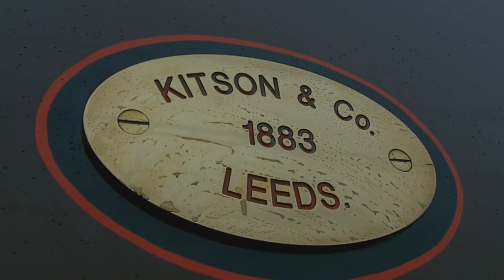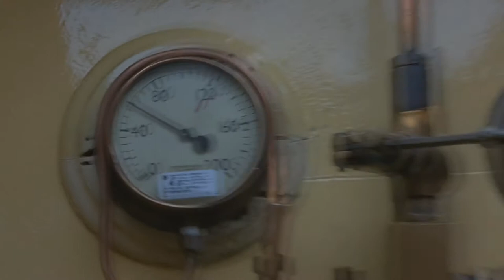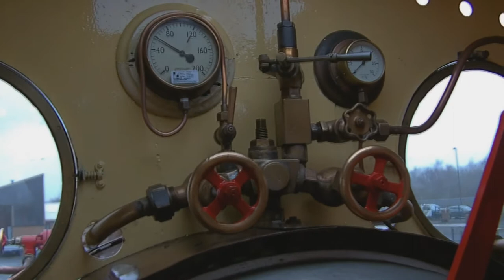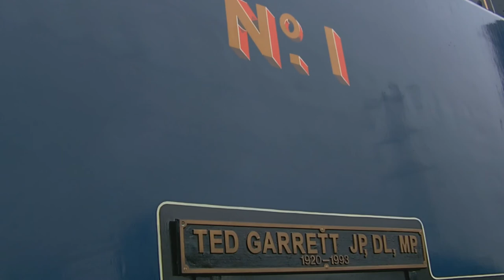North Tyneside Steam Railway - A5 Steam Test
Kitson & Co 0-6-0T A.No.5, built-in 1883 in Leeds for Consett Iron and Steel Company, having its steam test and safety valves set on the 3rd April 2013 after a short overhaul following the loco's long stint as a static exhibit in the museum.